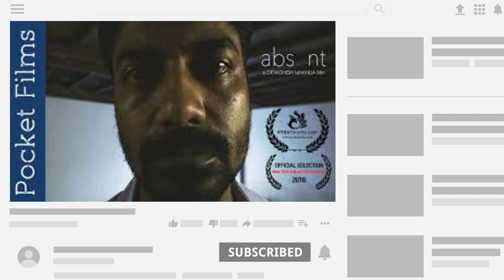Vikas kumar movies and tv shows | vikas kumar serial,movies,ki movie | cid senior inspector rajat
cid senior inspector rajat
senior inspector rajat entry in cid
cid inspector rajat entry
rajat cid officer
rajat entry in cid
vikar kumar movies and tv shows
vikas kumar movies
vikas kumar ki movie
vikar kumar serial
vikas kumar new serial
vikas kumar tv shows
acp khan in aarya television series
abhay in hamid film
major prem in parmanu: the story of pokhran
vikas kumar in khottey sikeey